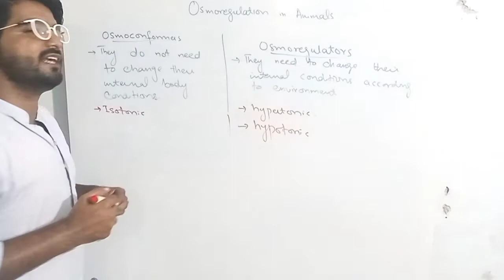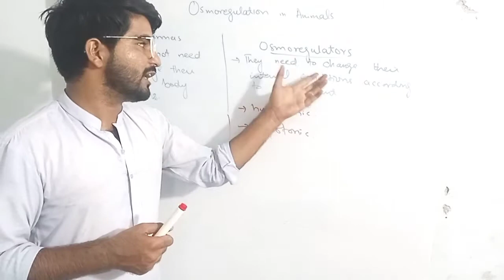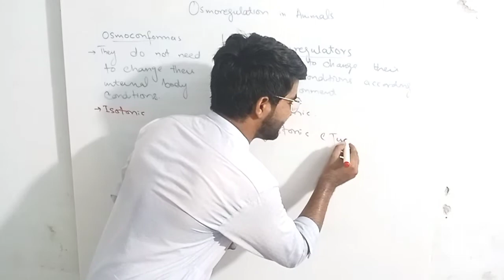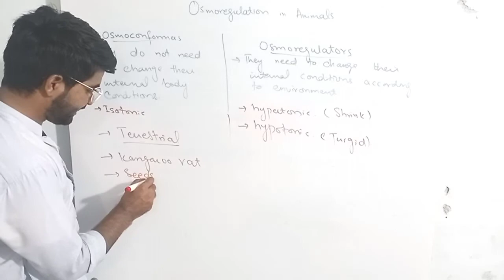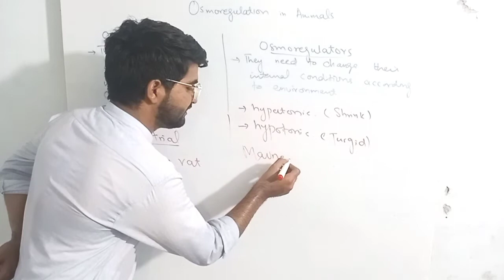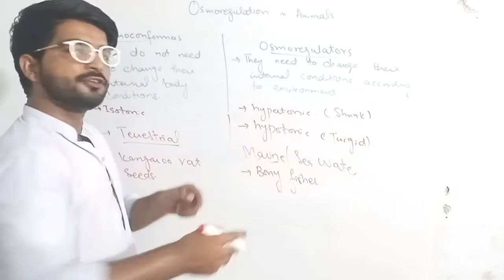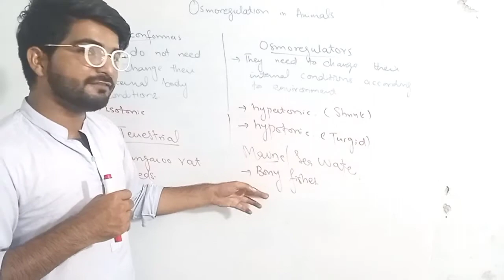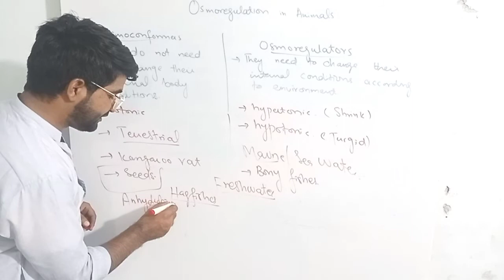Osmoregulation in Animals I Osmoconformers I Osmoregulators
Osmoconformers are the organisms whose body internal concentration is same as the external concentration of the solute and water.
Osmoregulatiors are the organisms which need to adjust their internal osmotic balance according to the external environmet are called osmoregulators.
Terrestrial Habitat
The animal living in terrestrial is kangaroo rat which do not drink water and feed seeds which have rich amount of water and store it to use for later.
Anhydrobiosis is the ability to tolerate dehydration in the terrestrial environment.
Marine Habitat
The animals living in marine or sea water must have to adjust their internal osmotic state and might be hypotonic or hypertonic according to the external environment.
Examples are of Bony Fishes.
Freshwater Habitat
The animals living in freshwater are isotonic to the surrounding environment.
Examples are of Hagfishes